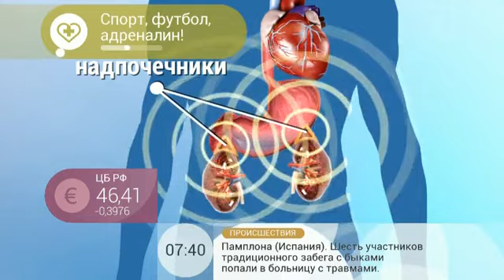Адреналин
Адреналин — гормон, вырабатываемый надпочечниками, является неизменным участником всех реакций человеческого организма на стресс. Более того, нередко именно он спасает жизнь в чрезвычайных ситуациях. Так, достаточно одной ампулы адреналина, чтобы оживить человека при остановке сердца, острых приступах аллергии или бронхиальной астме. О том, как действует этот гормон на наш организм, врач-эндокринолог Европейского медицинского центра Ольга Яцишина рассказала зрителям «Первого канала» в утреннем эфире. В новом видео вы узнаете, в чем польза кратковременных адреналиновых выбросов в кровь и как контролировать его действие.